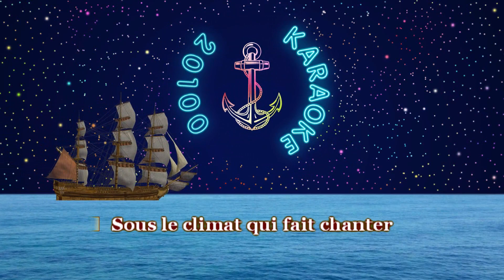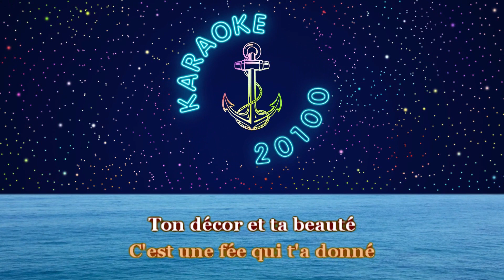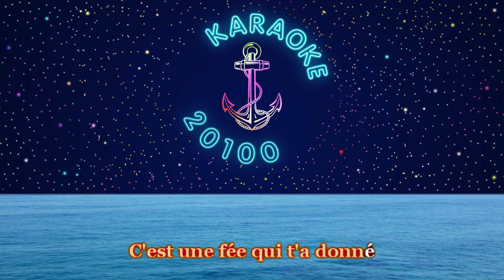Tino Rossi ♫ Méditerranée - Version Instrumentale